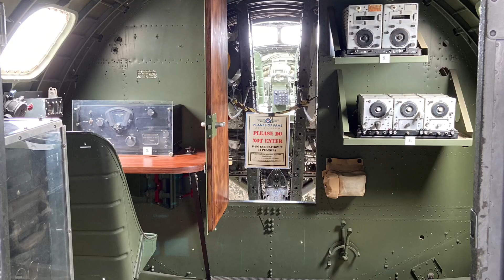Polar Plunge and Tide Pools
We explored a local air museum followed by an adventure to a cave and tide pools.